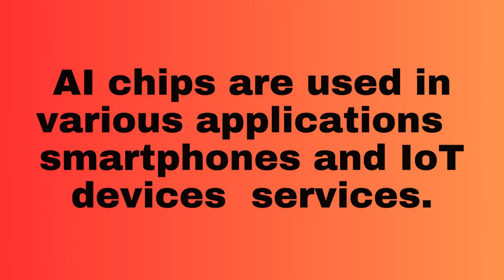WHAT IS AI CHIP ? | InterviewDOT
An AI chip, or artificial intelligence chip, is a specialized semiconductor designed for accelerating machine learning and AI tasks. Here are some key points about AI chips:

1. **Specialized Hardware**: AI chips are purpose-built hardware designed to perform AI and machine learning computations efficiently.

2. **Parallel Processing**: They use parallel processing techniques to handle complex mathematical computations involved in AI algorithms.

3. **Speed and Efficiency**: AI chips are optimized for speed and energy efficiency, making them much faster than traditional CPUs for AI workloads.

4. **Diverse Types**: There are various types of AI chips, including GPUs (Graphics Processing Units), TPUs (Tensor Processing Units), and NPUs (Neural Processing Units), each with its strengths for different AI tasks.

5. **Applications**: AI chips are used in a wide range of applications, including image and speech recognition, natural language processing, autonomous vehicles, and more.

6. **Deep Learning**: They are particularly crucial for deep learning models, which require massive computational power.

7. **Edge Computing**: AI chips are increasingly being integrated into edge devices like smartphones and IoT devices to enable on-device AI processing.

8. **Cloud Servers**: They are also used in data centers and cloud servers to accelerate AI workloads for various applications and services.

9. **Customization**: Some companies design custom AI chips tailored to their specific AI algorithms and requirements.

10. **Advancements**: AI chip technology continues to evolve rapidly, with new generations offering increased performance and efficiency, driving advancements in AI capabilities.